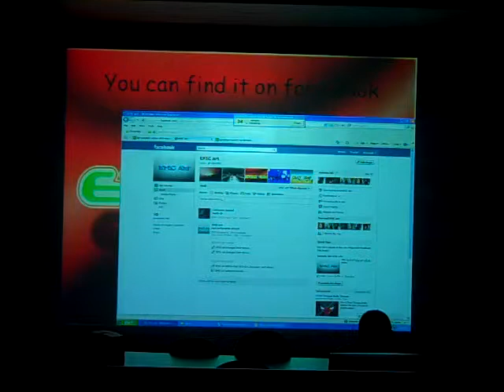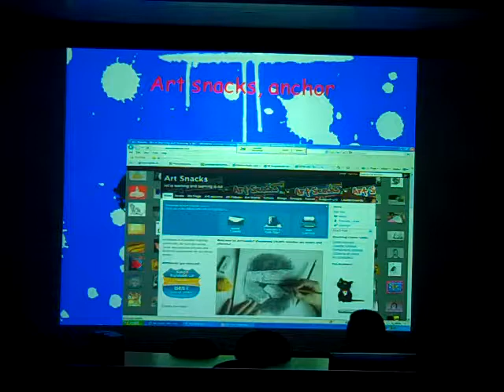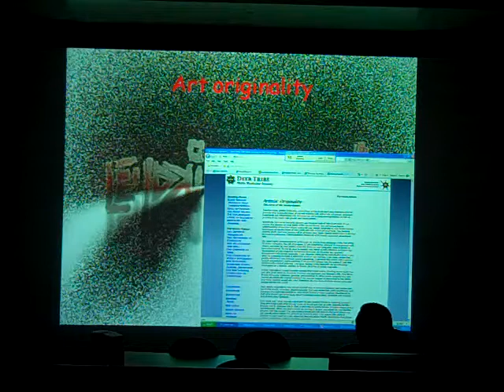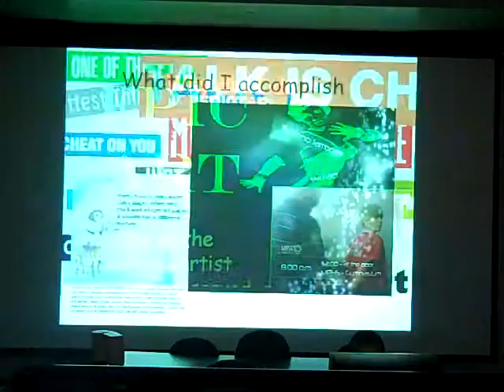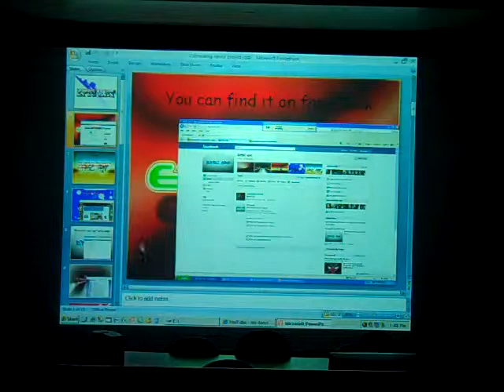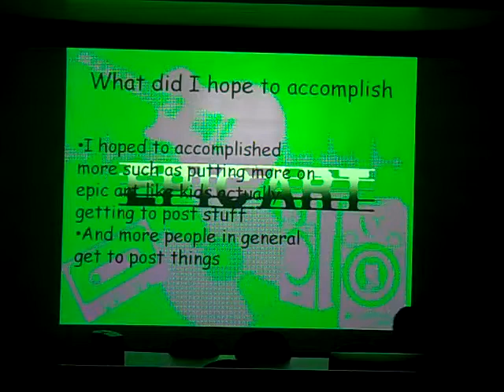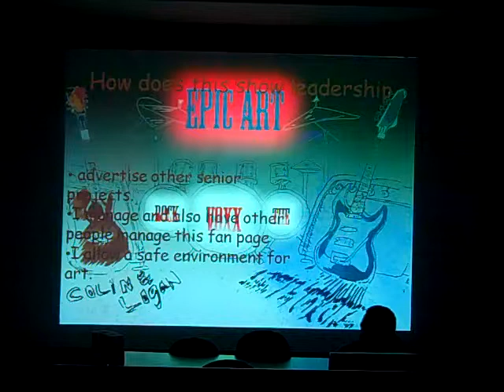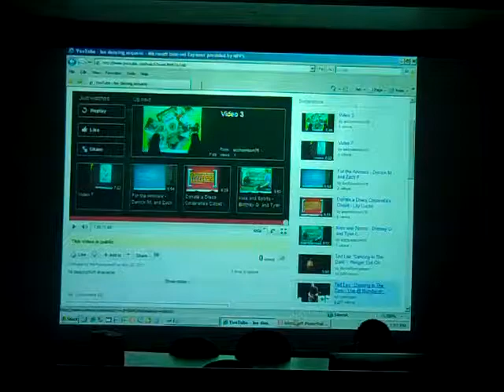EPIC Art - Ivory G.